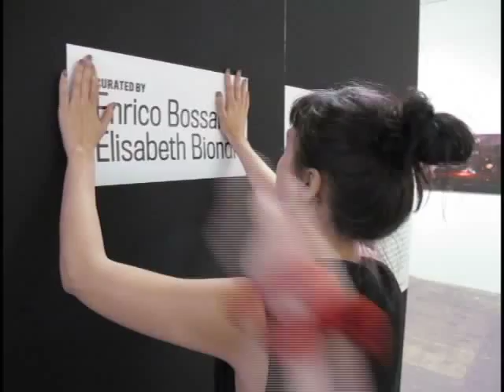NYPHFest02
Una recorrida por Photography Now, la principal muestra del NYPH Festival en Brooklyn.